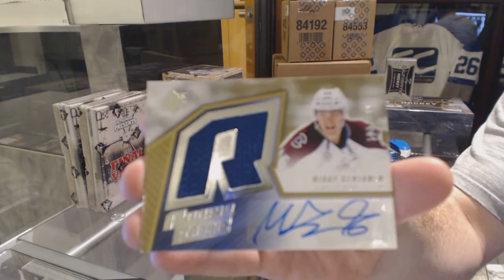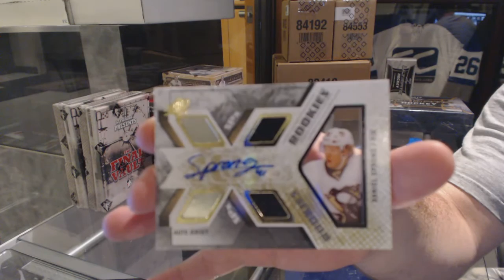SpaceApe's 15-16 Upper Deck SPx Hockey 2 Box Break